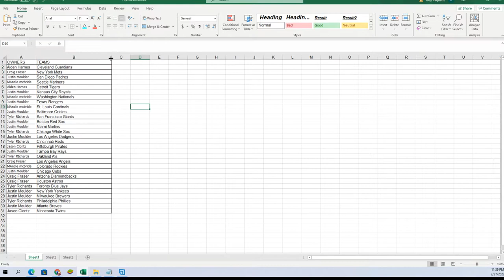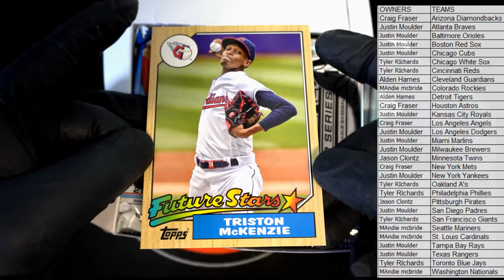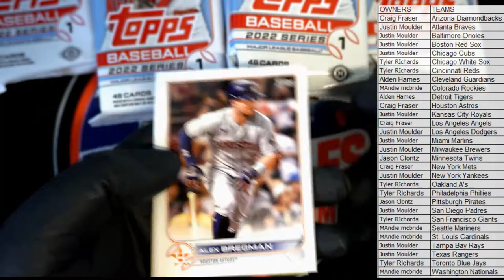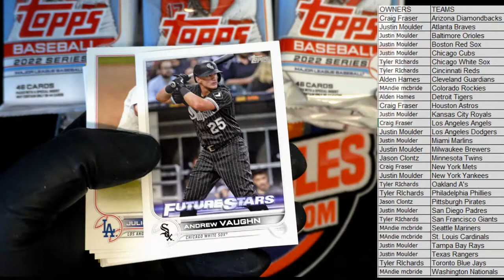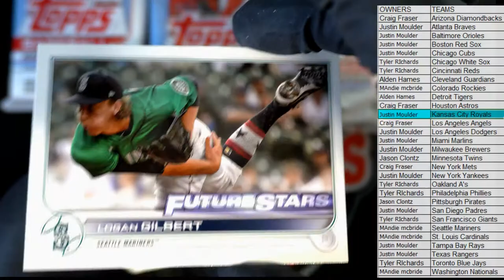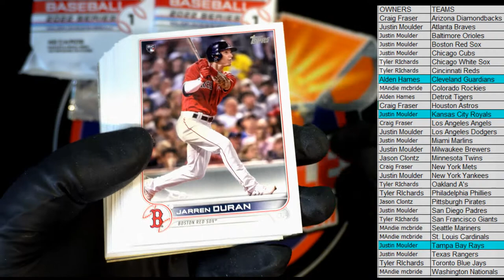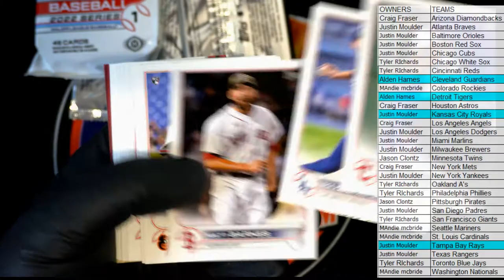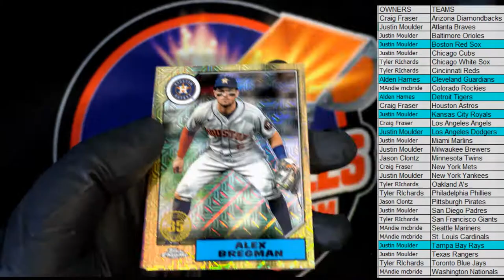2022 Topps Series 1 Baseball JUMBO ID 22TOPPSJUMB179